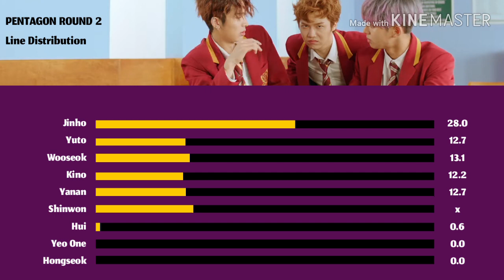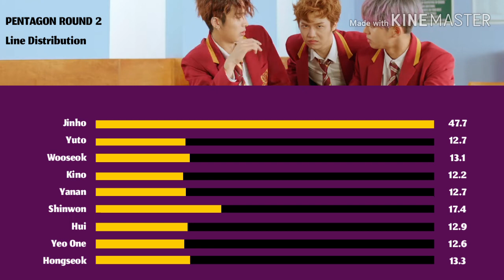PENTAGON - ROUND 2 (Line Distribution)